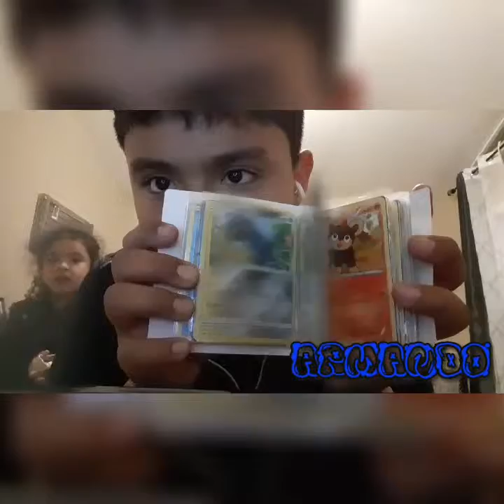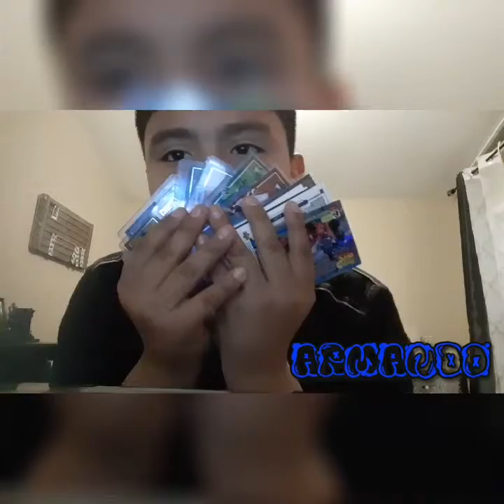Showing all my stuff